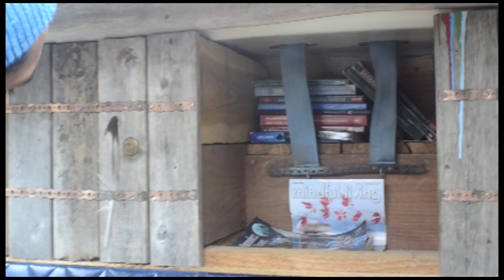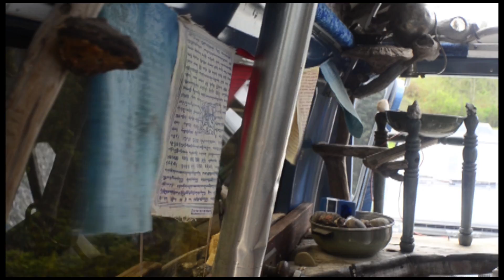VAN LIFE TOUR :: Artist converts a Chevy vandura camper van into art with an amazing conversion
This Van belongs to a good friend of mine, Court. I know the video is over an hour long but it is well worth watching. I found it impossible to cut almost anything from the time I spent touring his beautiful van (although I think of it more like a living art piece). Court has the mind of a sage, and the heart of an artist and it is all reflected in this masterpiece he affectionately calls 'Snugzzz Vansion'
Find out what Court is doing by following his instagram :: Mancub.Creative

Essential Vanlife and Off the Grid Supply list!

Join an Exclusive Community based around Alternative Living, and support this Documentary series
Gear used for this shoot:
Vlogging Dslr
Zoom lens
Shotgun mic (better + cheaper)
The fuzzy dead animal lookin thing
Bendy tripod